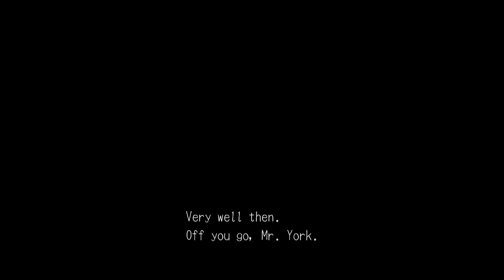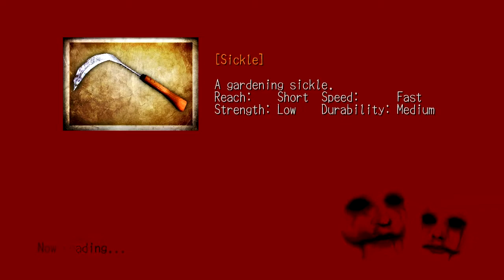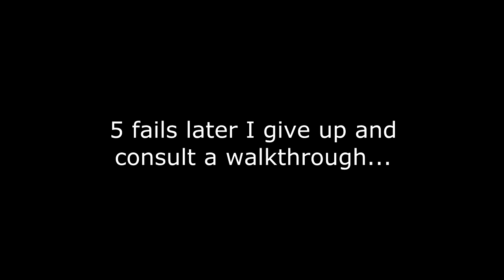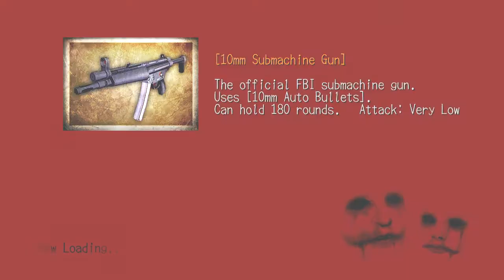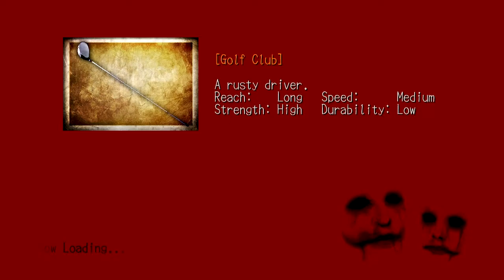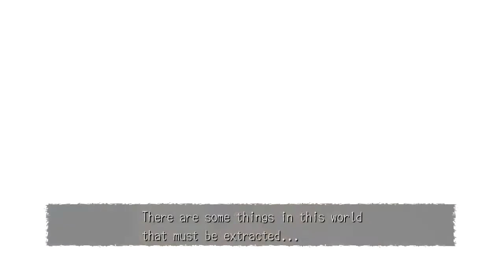Deadly Premonition Pt. 39: York and Zach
Don't have or want a G+ account? Still want to comment? Go here!

This episode contains: bouncy Tweedledum final boss battle, bigger crawly limbs-bending-backward anime-haired  typing-game second form final boss battle. giant final form with ridiculous weak point final boss battle... and Zach.